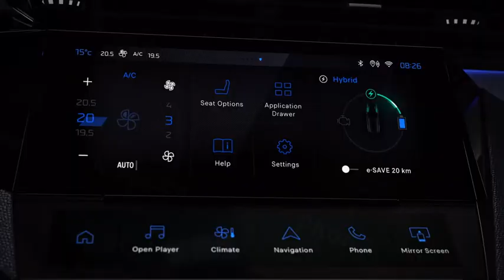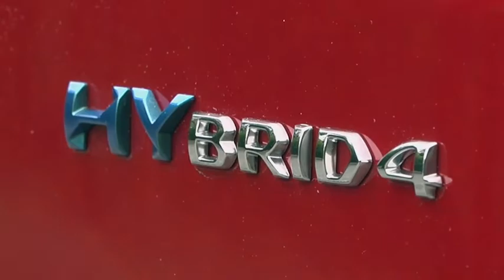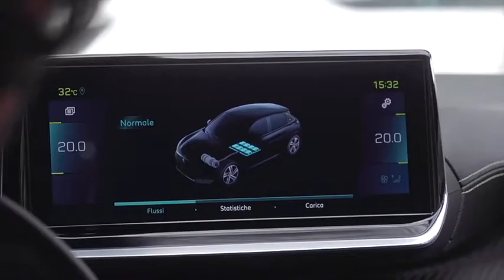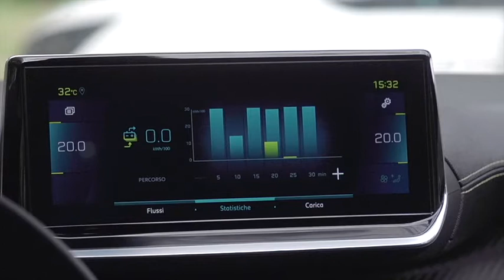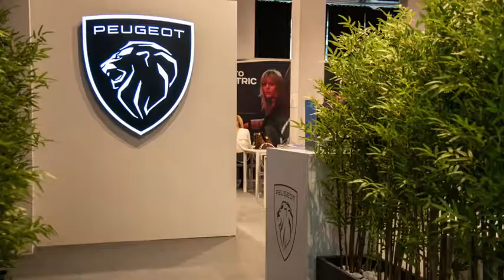Nuova Peugeot 308 in corsa per l'Auto dell'anno